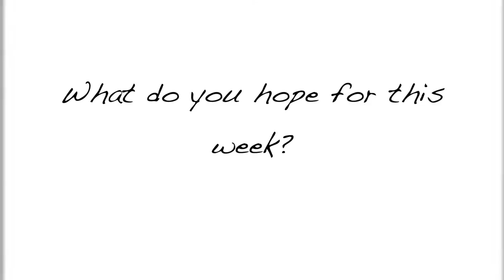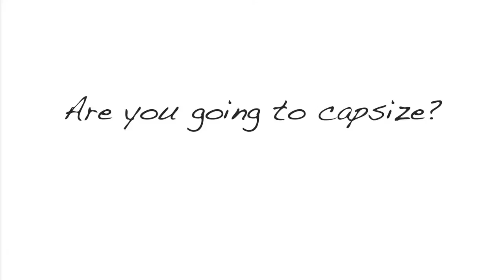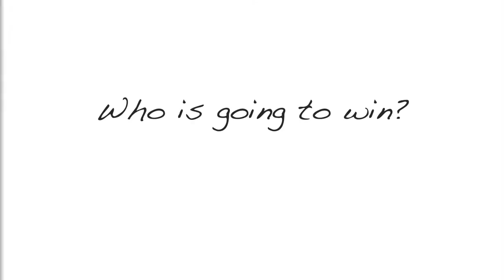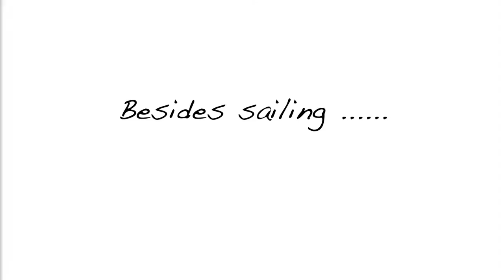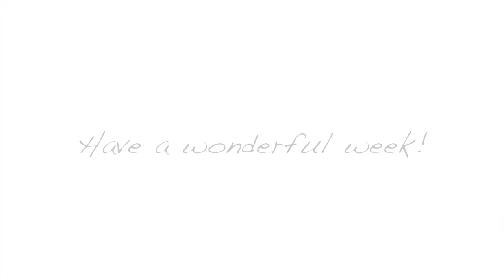European Championship Sharpie 2013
Impression of sunday and monday of the European Championship Sharpie 2013 in Stellendam, the Netherlands